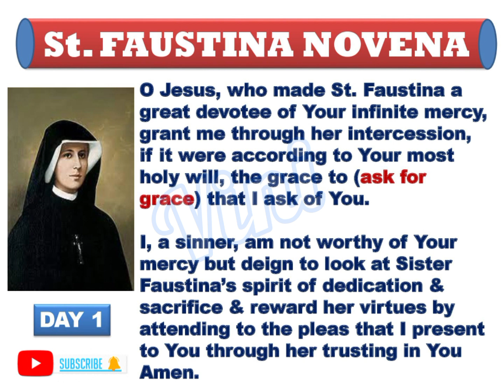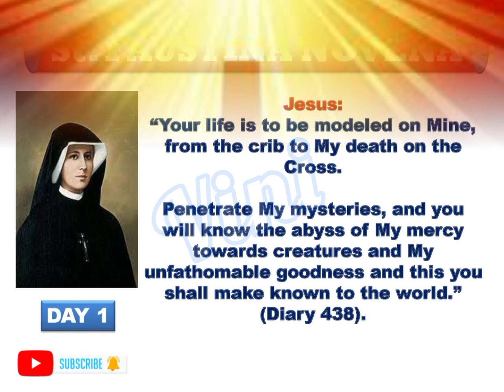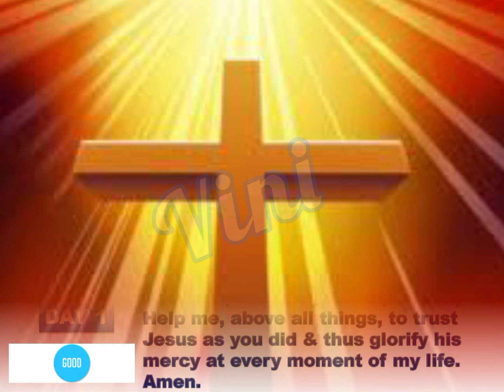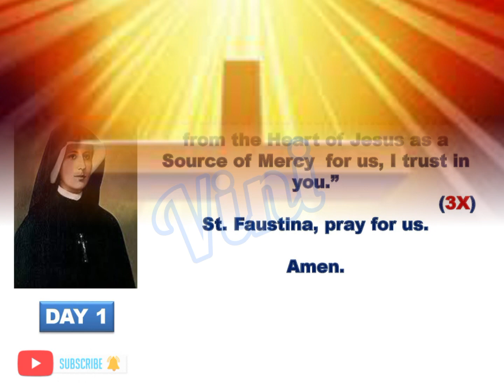St. Faustina Novena Day 1 | The Knowledge of the Mystery of the Divine Mercy |Feast day:-5th October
FEAST DAY: October 5
1ST DAY NOVENA: Sept. 26
PATRON SAINT OF Mercy

Prayer to Saint Faustina
O Jesus, who made Saint Faustina a great devotee of Your infinite mercy, grant me through her intercession, if it were according to Your most holy will, the grace to (ask for grace) that I ask of You.
I, a sinner, am not worthy of Your mercy but deign to look at Sister Faustina's spirit of dedication and sacrifice and reward her virtues by attending to the pleas that I present to You through her trusting in You.

1ST DAY NOVENA
The Knowledge of the Mystery of the Divine Mercy

Jesus: Your life is to be modeled on Mine, from the crib to My death on the Cross.
Penetrate My mysteries, and you will know the abyss of My mercy towards creatures and My unfathomable goodness – and this you shall make known to the world (Diary 438).

Sr. Faustina: “O God, how I desire that souls come to know You and to see that You have created them because of Your unfathomable love; I feel that I am going to remove the veil of heaven so t at earth will not doubt Your goodness.” (Diary 483)

Saint Faustina, obtain for me the grace of penetrating more and more deeply into the mystery of God’s mercy in the work of creation, salvation and glory so that, like you, I may make it known to the world. Amen.

Prayer to ask for her intercession
Saint Mary Faustina, you told us that your mission would continue after your death and that you would not forget us. Our Lord granted you a great privilege when he told you to distribute the graces however you want, to whom you want and when you want. Trusting in this promise, I ask your intercession for the graces I need ... (mention your requests...)

Help me, above all things, to trust Jesus as you did and thus glorify his mercy at every moment of my life. Amen.

Final prayer (Diary, 84)
The following prayer composed by Saint Faustina is repeated three times
"Oh Blood and Water that flowed from the Heart of Jesus as a Source of Mercy for us, I trust in you."

Say the Litany of Saint Faustina

St. Faustina, pray for us.

Pls. support my YT Channel VINIJA JOSHY